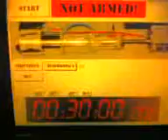Operation Cobra 2006 2° Edizione - Obiettivo Russo